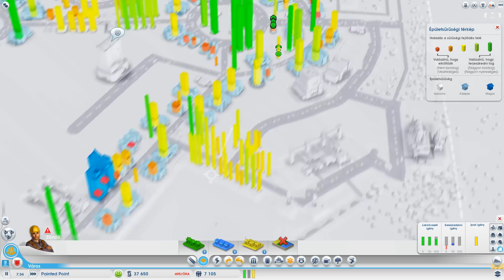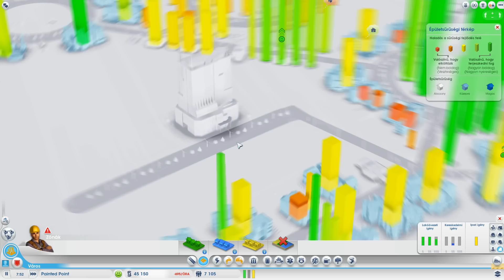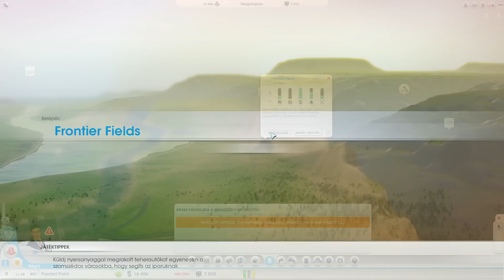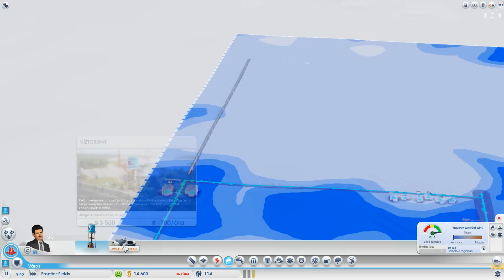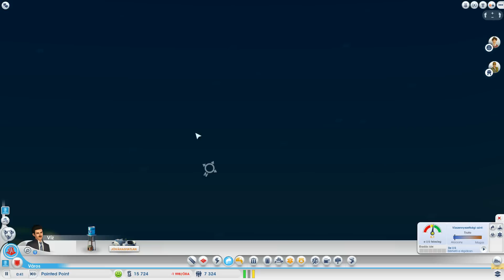Sim City 5 LiveStream 20 - Kohó és para a közművekkel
Megépült a kohó, de elfogyott a víz, az áram és elöntötte a várost a gané. Nézzétek meg, hogyan sikerült megoldani a helyzetet és tanuljatok a hibámból :)